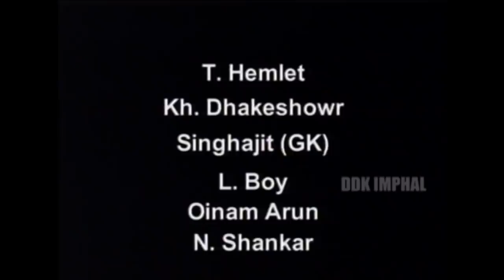Jaapan laan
DDK Imphal presents Shumang Kumhei

By: Naharol Khongthang Artist Association

Producer: Manibabu Likmabam